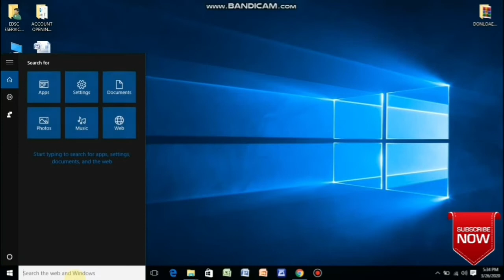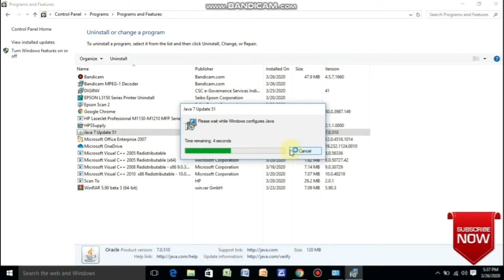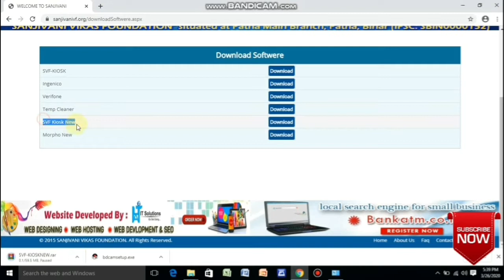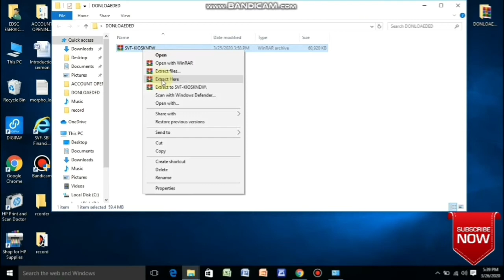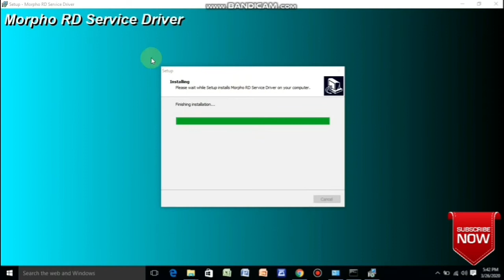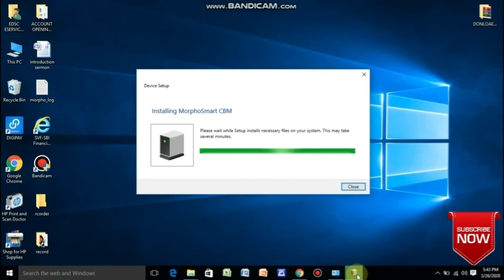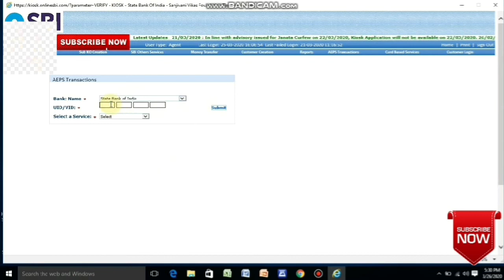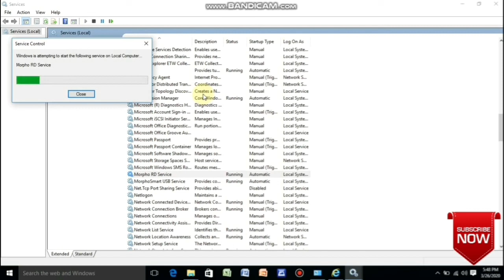Sbi kiosk in windows 10,morpho rd problem, aeps error in kiosk , sbi csp, sbi banking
This video is about or By watching this video you will be able to solve your problems related to the below followings listed:
1. Morpho rd service installation in windows 10
2. Morpho rd no detect solution
3. AEPS error solution
4. Sbi kiosk in windows 10
5. New morpho rd software for sbi kiosk
6. New morpho rd installation
7. Rd not detected solution
8. Sbi kiosk log in error solution
9. SBI CSP BANKING
10. SBI KIOSK
11. SBI
12. SBI CSP NEW UPDATE
13. Sbi kiosk log in

want to buy mopho finger print device??
check price here
1. (morpho E3)